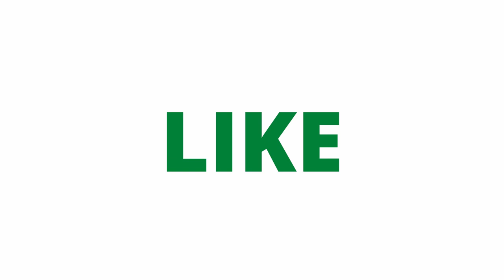I don't belong here